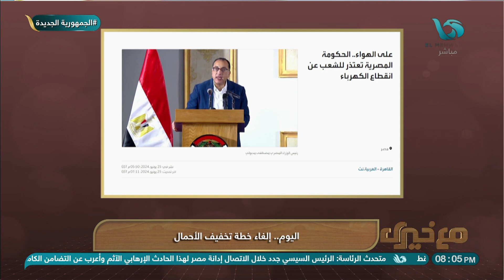إلغاء خطة تخفيف الأحمال⚡ خيري رمضان: شكراً دكتور مصطفى مدبولي